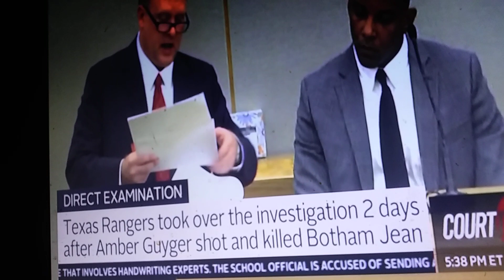THIS IS EXAMINATION OF HER 🔑 KEY DID OR DIDN'T WORK AT HIS DOOR KNOWING IT WASN'T HER APARTMENT.